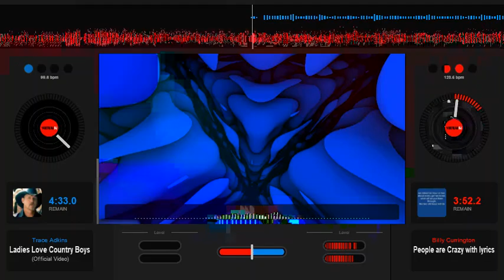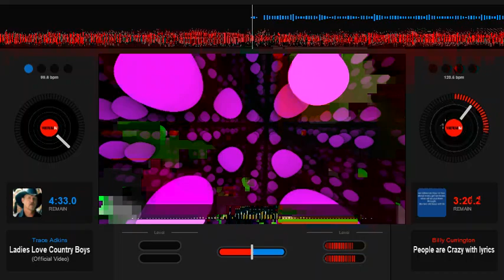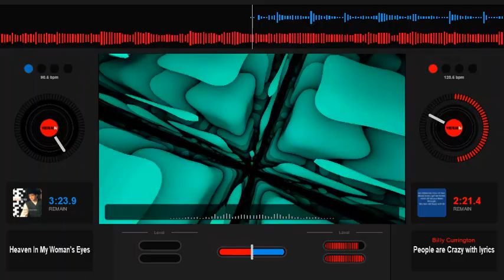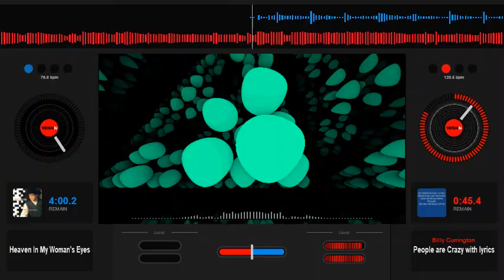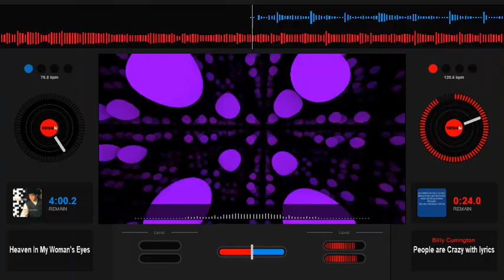Billy Currington People are Crazy Slowed Down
Country Screw, Country Slowed Down
Billy Currington